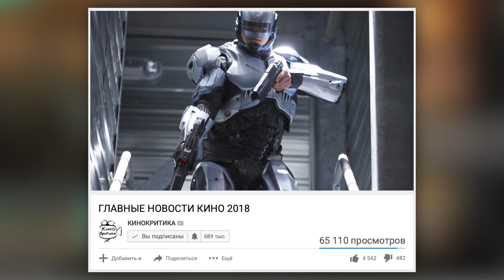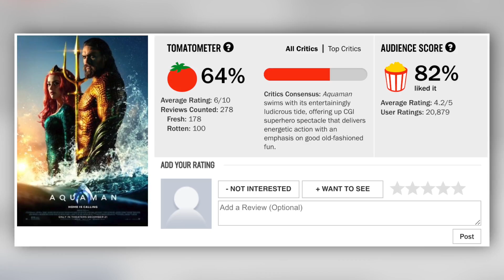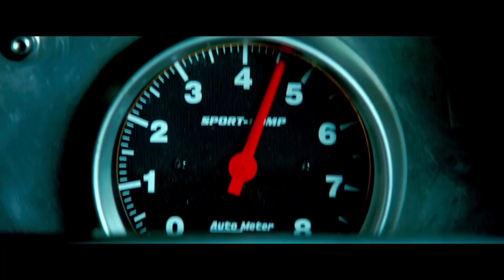ТОП 10 ХУДШИХ ФИЛЬМОВ 2018 ГОДА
Электронные кошельки для желающих поддержать проект:
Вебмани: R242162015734